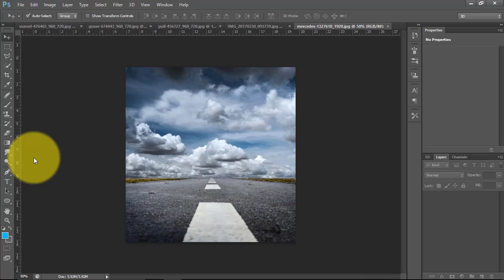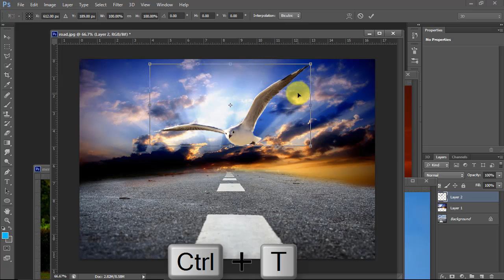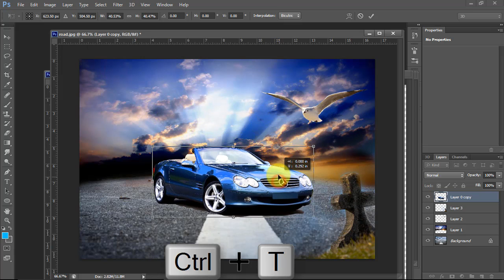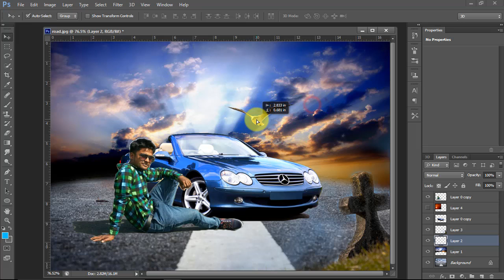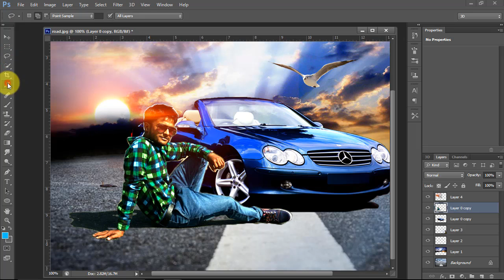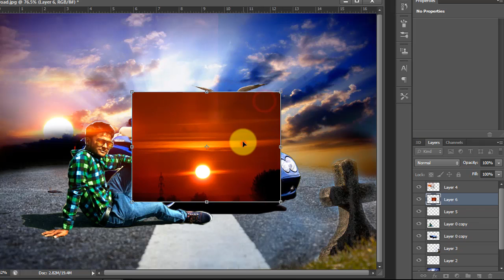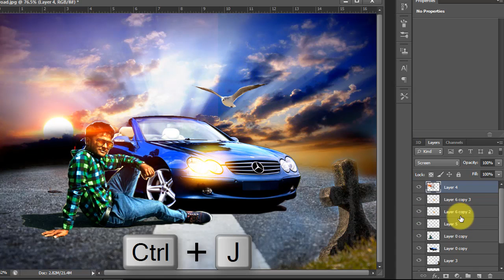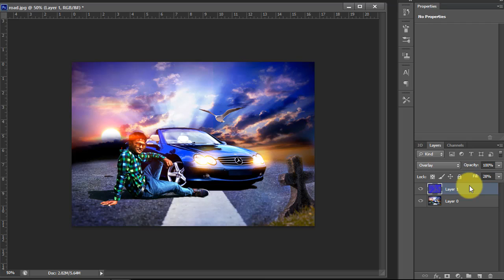Photo Manipulation for Beginners Photoshop in Hindi